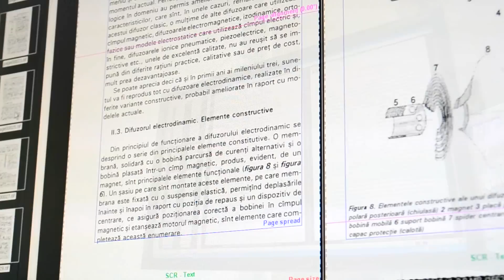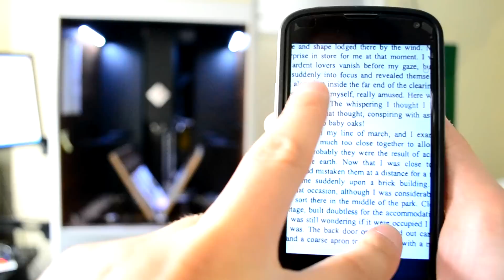Scanner un livre - France, Belgique, Suisse & Europe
Partout en France, Belgique et Suisse. Rapide. Pas Cher.

Scanner un livre. Nous prenons en charge les livres. Numérisez vos livres. Nous donnons PDF, JPG, OCR, Word Doc, eBook lendemain ce qu'ils nous parviennent. Rapid. Pas cher.

Des images sans ombres, sans que le texte soit tordu, d'une grande clarté
Temps d'exécution : 1 jour
Le nettoyage de l'image -- Gratuit !
Une technique avancée de mise en format digital. Le livre reste intacte !
PDF, PDF OCR et DOC -- Gratuit !

TAGS -  numerisation livres, numeriser livre, livres anciens, scanner un livre ancien, comment numeriser ses livres ou numeriser un livre en epub, pdf, ebook. Livres indisponibles, Scan Livre epub et rapidement. Service de numerisation de livres anciens sans l'abimer.